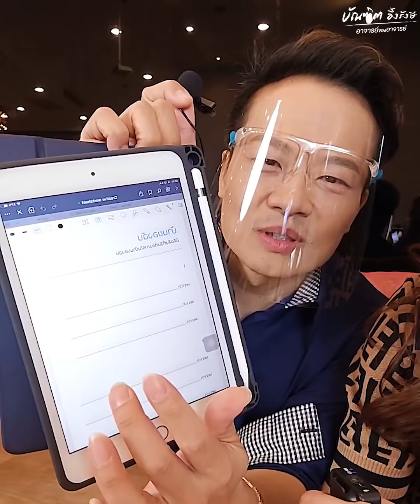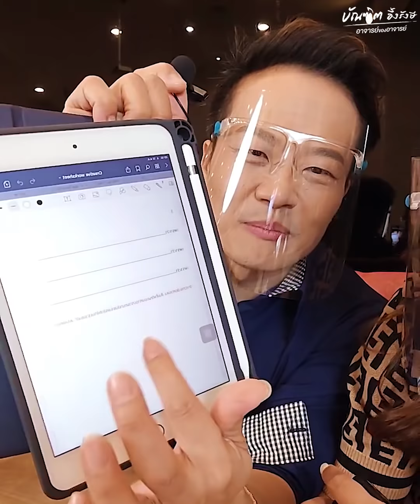ให้แอบดูคอร์สหลัก 3หมื่นของผม คอร์สมนุษย์เนรมิต (Ep.2) | Bundit Ungrangsee